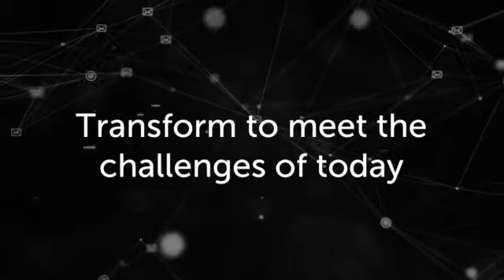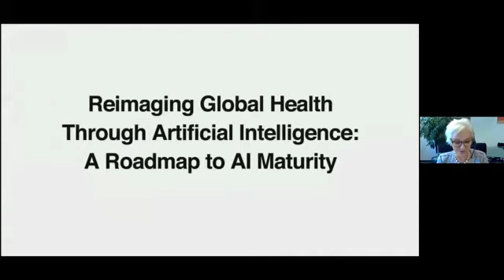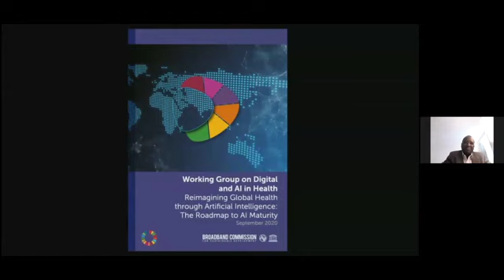Novartis Foundation—Reimagining Global Health with Artificial Intelligence: A Roadmap to AI Maturity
Dr Ann Aerts, Head of the Novartis Foundation in Switzerland, discusses the future of Artificial Intelligence with:
Mick Merritt, COO, Penn Signture Services, Penn Medicine, USA
Bernardo Mariano, CIO, World Health Organization, Switzerland
Tracey McNeill, VP Clinical Governance and Quality, Babylon Health, UK
Sujoy Kar, CMIO, VP, Apollo Hospitals, India